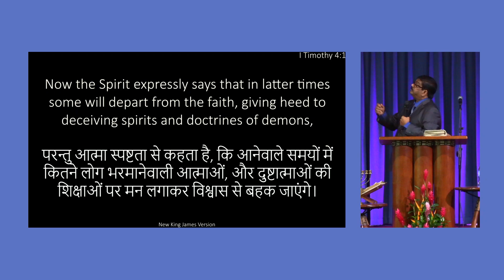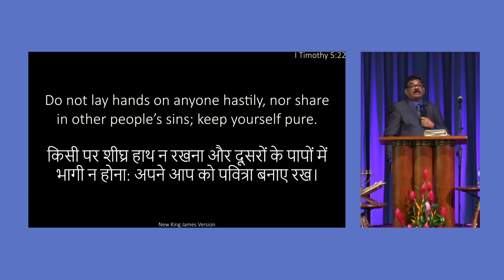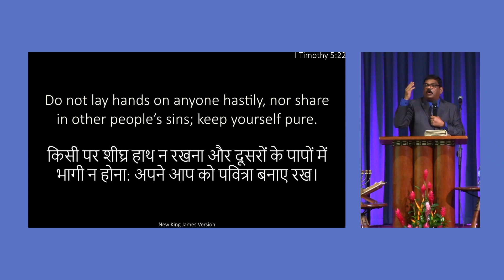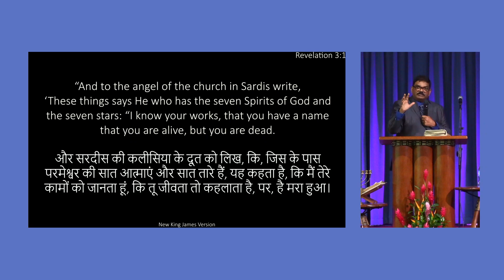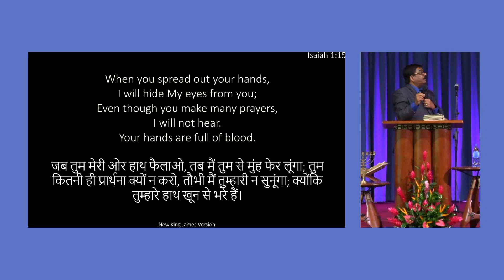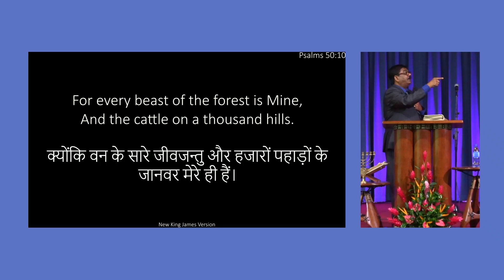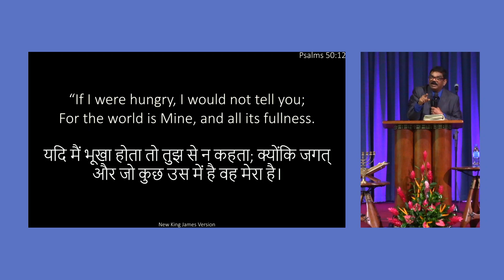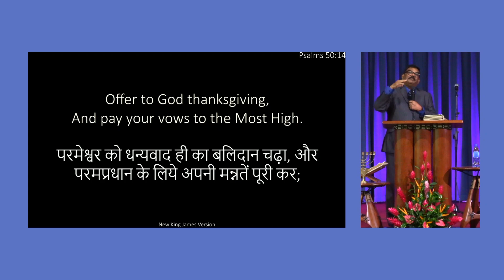Dhanyavaad | Nawendra Prasad | March 12, 2023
Prabhu ka Dhanyavaad